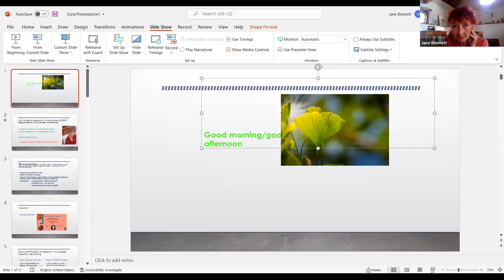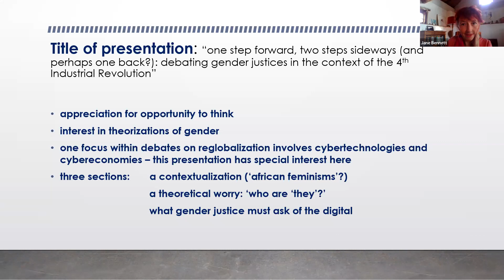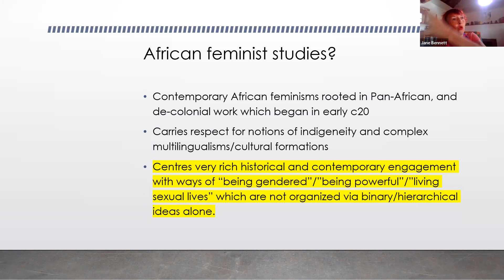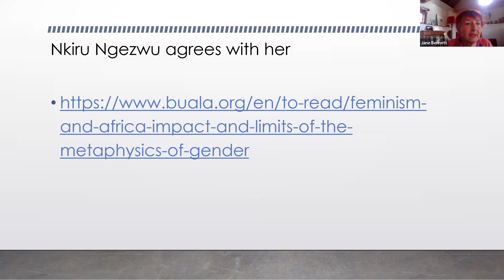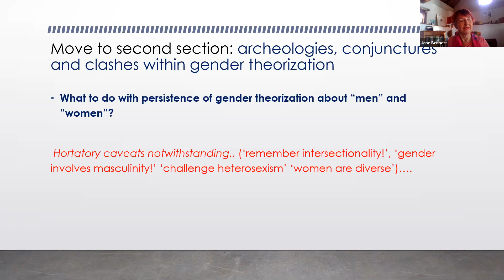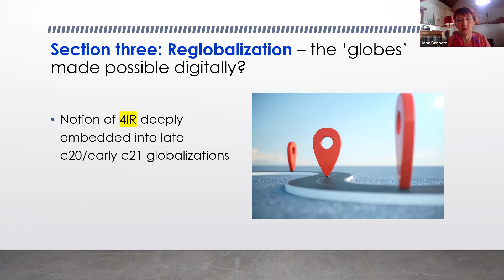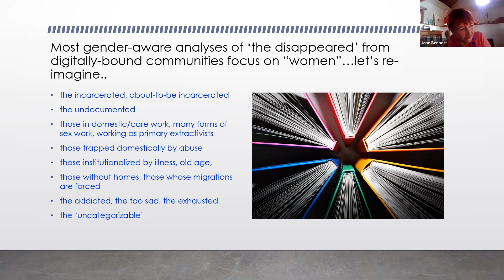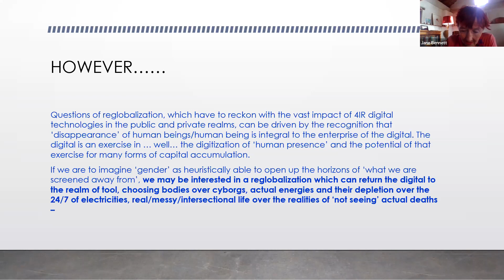Debating gender justices in the context of the 4th Industrial Revolution - Jane Bennett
Conference "Doing Global Gender | Perspectives on Gender and Re-Globalization", 2 – 6 May 2022.

One step forward, two steps sideways and perhaps one back? Debating gender justices in the context of the 4th Industrial Revolution
Jane Bennett, Professor in African Feminist Studies, University of Cape Town and Deputy-Dean (Staffing), Faculty of Humanities, University of Cape Town, South Africa
Moderation: Silvia Gigante

"Doing Gender" in a changing and re-globalizing world means critically discussing the connections between gender and global economies, societies, power relations and ideologies. The aim is to create an equal, fair and inclusive society. Together with international and local scholars, thinkers and activists, Eurac Research's Center for Advanced Studies is highlighting different perspectives on gender and re-globalization in the third edition of its Globalization Conference.